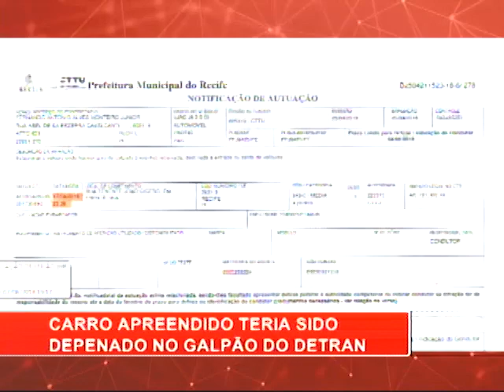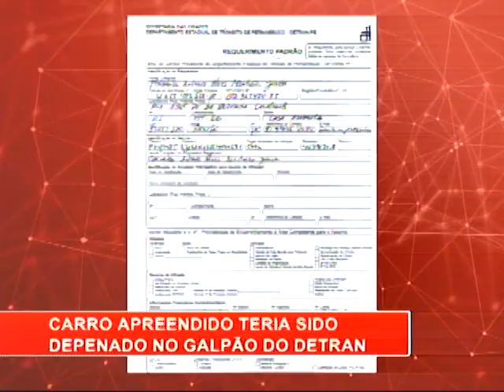[RONDA GERAL] Carro apreendido teria sido depenado no galpão do DETRAN